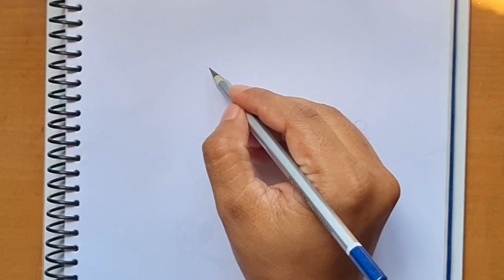How to draw Girl face and wearing headphone || girl face drawing for beginners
Credit music 🎶